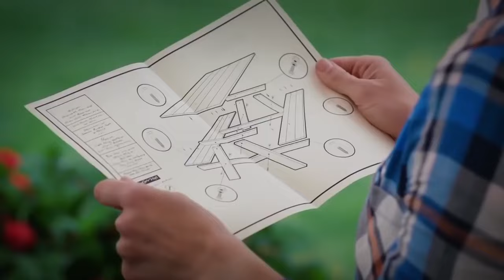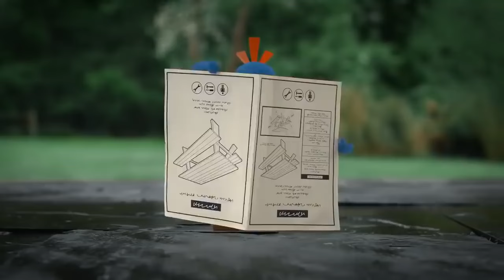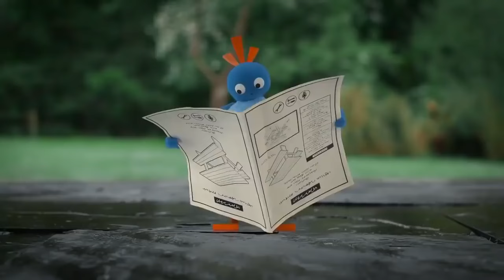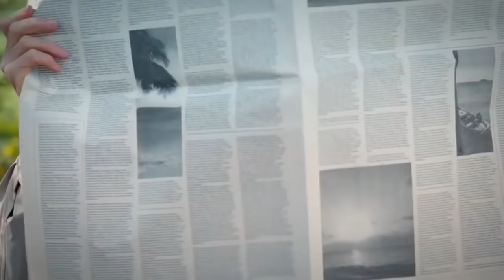Twirlywoos | Building and More Twirlywoos! | Fun Learnings for kids